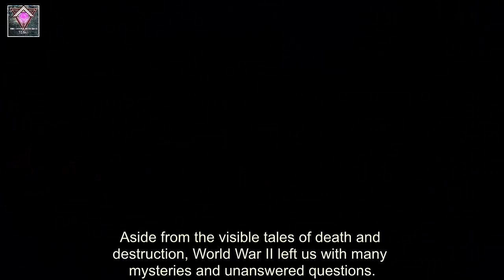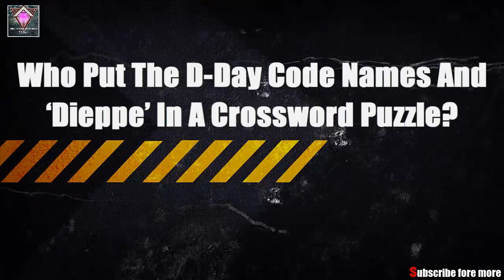Top 5 Unsolved and Unexplained Mysteries from World War II | Hidden Truth #12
★★★ Thank You for your watching & Welcome to T.U.M, a channel for unexplained, unsolved mysteries of our World. ★★★

Aside from the visible tales of death and destruction, World War II left us with many mysteries and unanswered questions.

While we have gotten to the bottom of several of these mysteries, many still remain unanswered and might not be getting answers anytime soon.

- Why Did Hitler Stop The German Army From Decimating The Allies At Dunkirk?
- What Happened To The HMAS Sydney‘s Crew?
- What Happened To Heinrich Mueller?
- What Was The I-52‘s Mission?
- Who Put The D-Day Code Names And ‘Dieppe’ In A Crossword Puzzle?